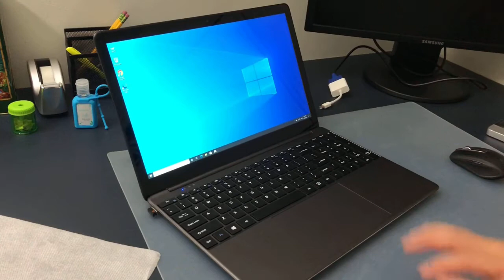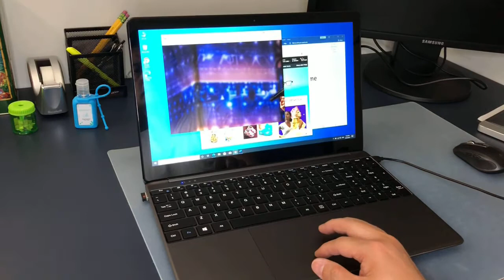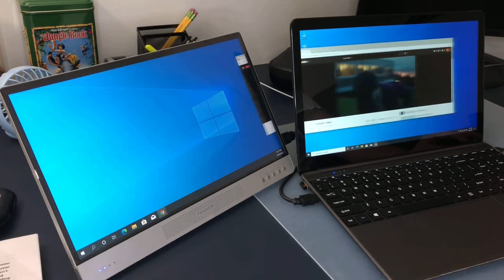BMAX X15 Laptop Computers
impressive laptop with better feature than the specs